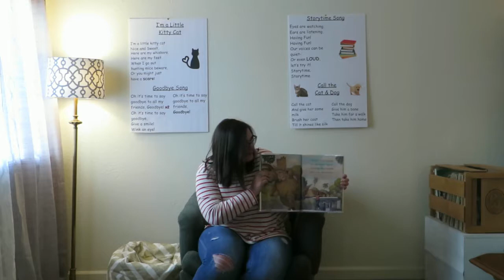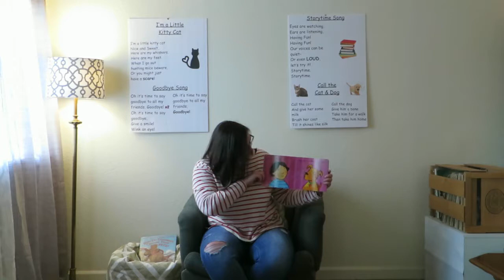Toddler Story Time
This video is my toddler story time performance for INFO 260A-10.